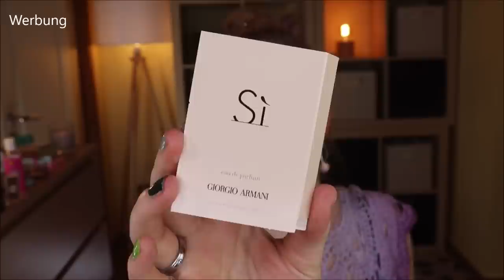XXL BEAUTY HAUL - purish | TamTam Beauty | Beautybay | flaconi | Goodydoo - Neuheiten & Schnäppchen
Es ist Zeit für einen BeautyHaul - denn aus verschiedenen Bestellungen hat sich einiges angesammelt, was nun gezeigt werden möchte.
Sowohl Neuheiten von Beautybay, TamTam Beauty und purish, als auch Schnäppchen von flaconi und Goodydoo.

Liebe Grüße
Claudi